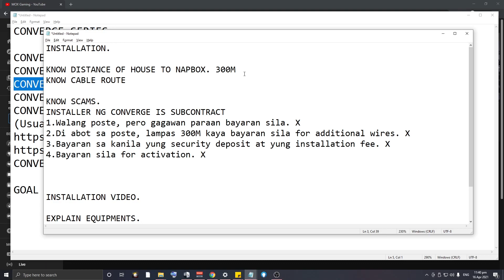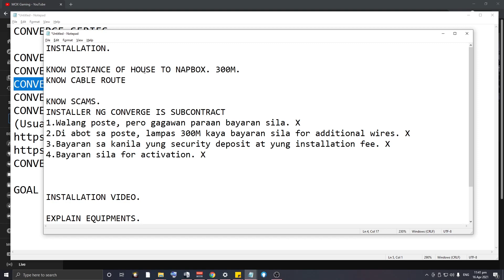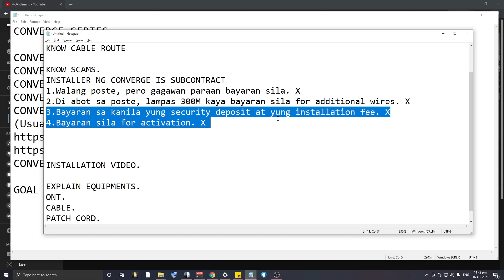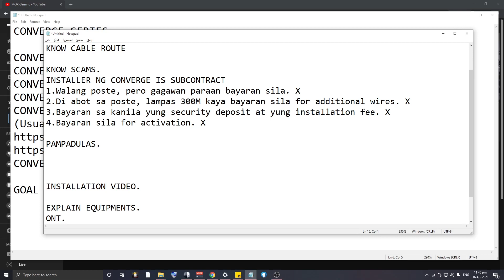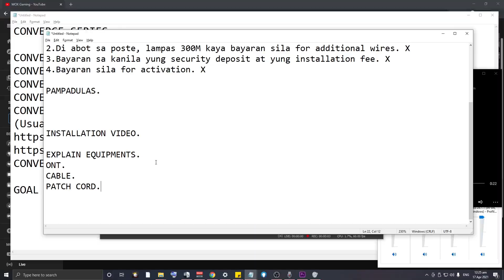CONVERGE INSTALLATION! MGA DAPAT TANDAAN PAG KINABIT NA!